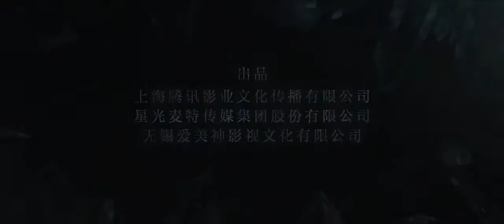[160611] 《爵迹》L O R D : Legend of Ravaging Dynasties Trailer #1 (720P)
L.O.R.D: Legend of Ravaging Dynasties is a Chinese computer animated motion capture action fantasy adventure film written and directed by Guo Jingming, which is scheduled for release in China on September 30th, 2016.

 Kris Wu Yifan plays the character Yin Chen

Cast: Fan Bingbing, Kris Wu, William Chan, Yang Mi, Amber Kuo, Chen Xuedong, Guo Jingming, Wang Yuan, Lin Yun, Aarif Rahman